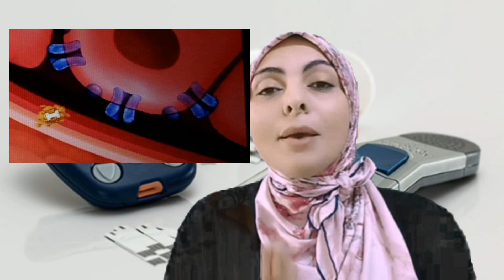علاج داء السكري / كيف تعالج السكري نهائيا و بدون أدوية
هل تعلم أن داء السكري لم يكتشف له دواء الا في أواخر سنة 1922. تعرف على داء السكري و على قصة اكتشاف دواء الانسولين و عن دور الحجامة في الحد من أعراض هذا الداء.